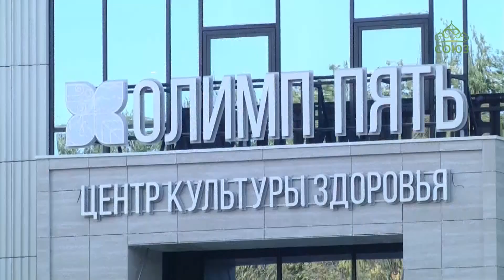Глава Воронежской митрополии освятил часовню и новый медицинский центр в столице Черноземья.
Глава Воронежской митрополии освятил часовню и новый медицинский центр в столице Черноземья. Часовня в честь Воскресения Христова возведена на территории центра культуры здоровья «Олимп Пять» в центре Воронежа.